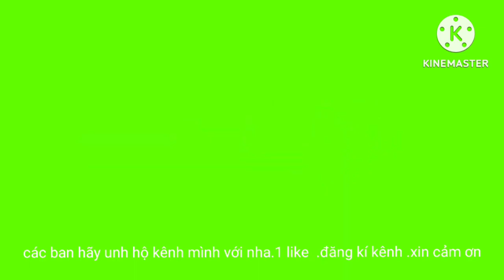nấu ca ri cá ..gân bò .lòng gà.